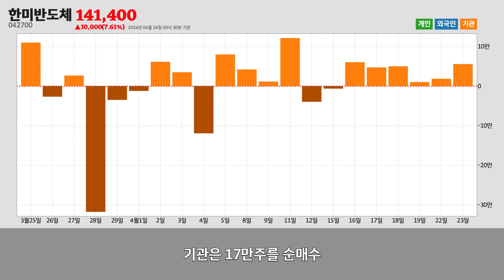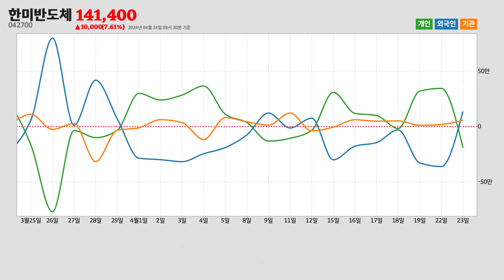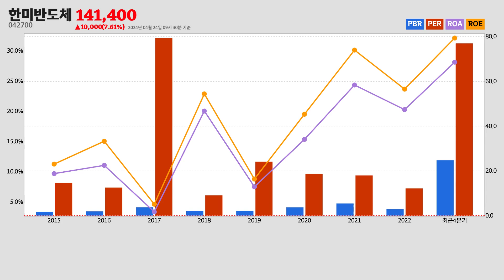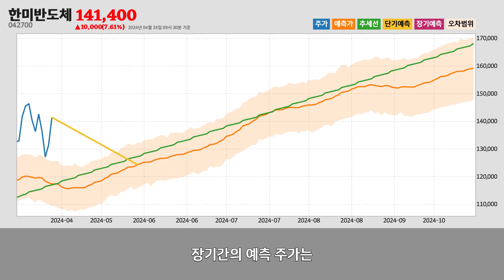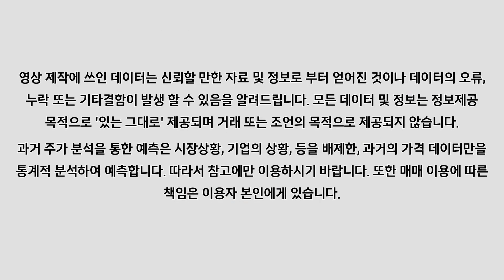한미반도체주가분석(042700) 2024년 04월 24일기준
한미반도체는 인천광역시 서구에 위치한
한미반도체는 2024년 04월 24일 오전 09시 30분 현재